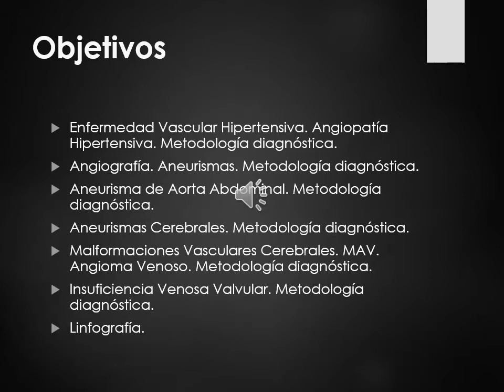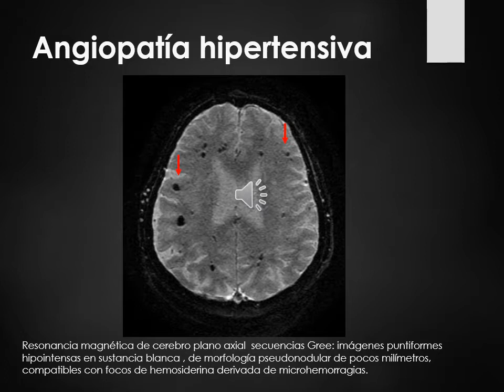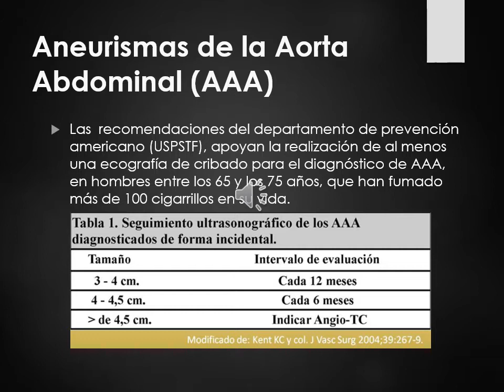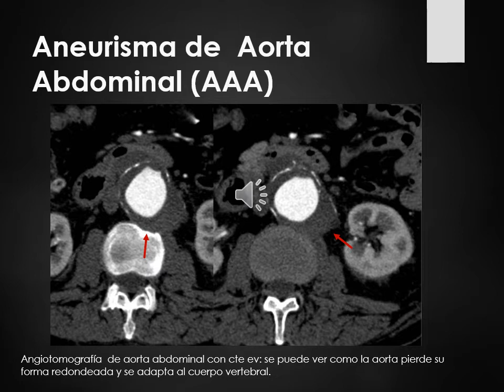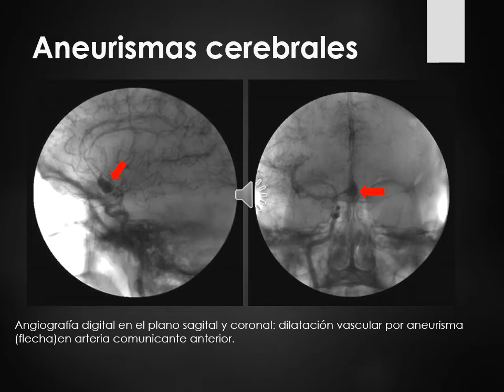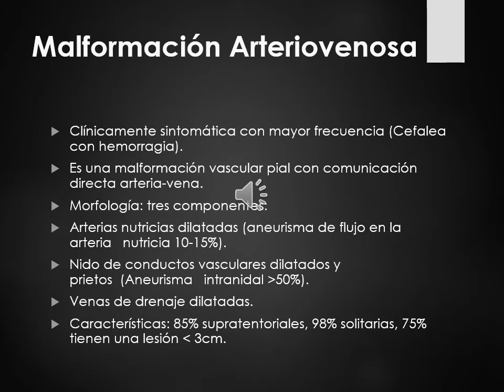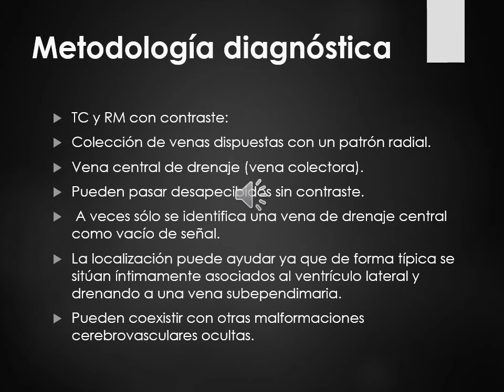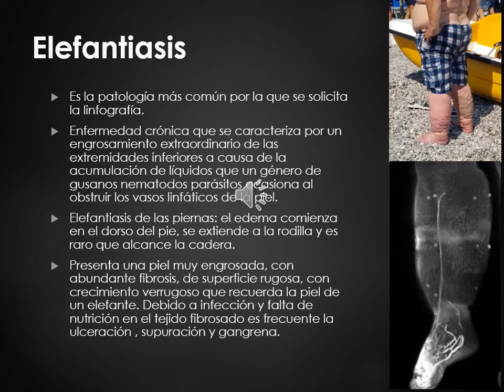P. Vascular IMAGENES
Teórico N° 9
Bibliográfica Robbins y coltran Patología estructural y funcional 9na edición